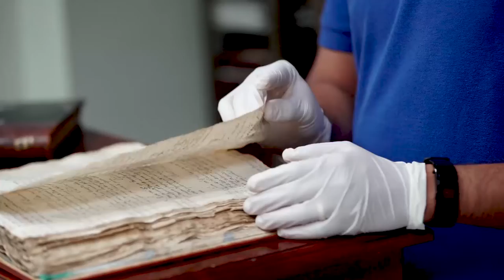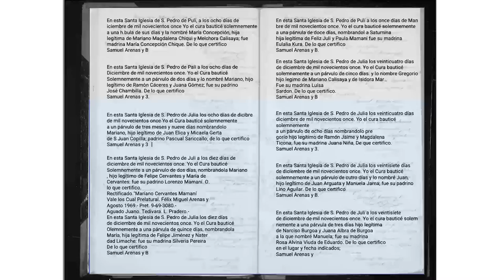FamilySearch | AWS IMAGINE Grant Winner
FamilySearch International is nonprofit organization that began in the 1800s as the Geological Society of Utah. Now, it is a high-tech organization that gathers, digitizes, stores, and publishes billions of genealogical records that enable people to connect with their ancestry.      To process data at this scale, FamilySearch uses AWS machine learning tools for handwriting recognition to expedite the transcription of genealogically significant historical documents worldwide. What was previously a manual process of transcribing handwritten documents in different languages, scripts, and formats is now automated by artificial intelligence.   All of these resources are free and publicly available in service of helping individuals discover more about who they are.